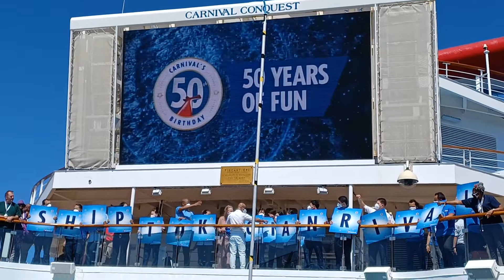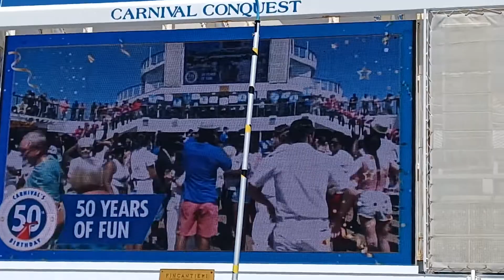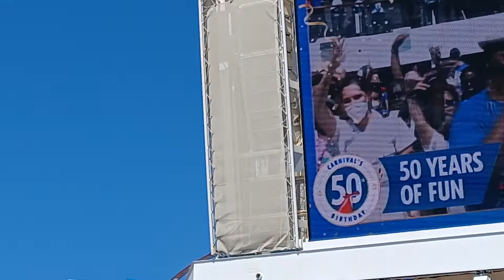Carnivals 50th Birthday Dance move rehearsal/ Carnival Conquest, w/ CL Director "Dr. E" on 3- 9-22